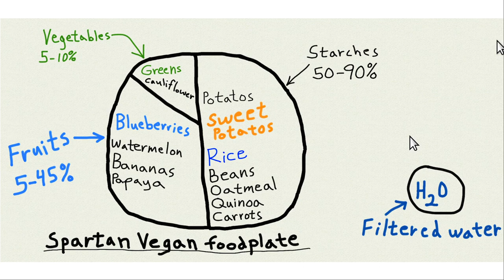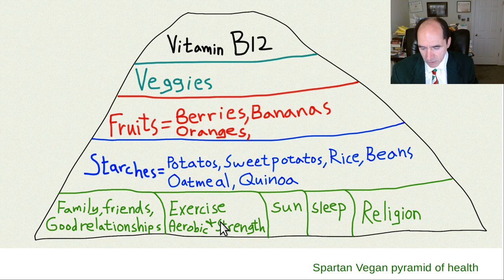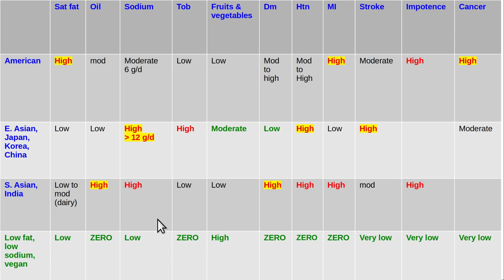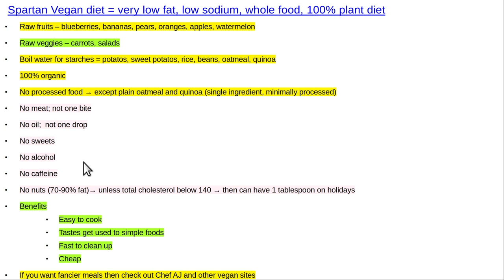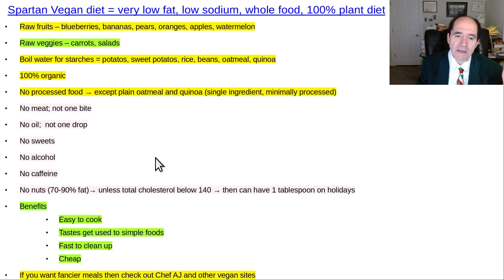Is Spartan Vegan foodplate the best?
Spartan Vegan food plate was made, because all the other diets have a food plate drawing. Yes, of course, Spartan Vegan is the best!  Why else would I make it?  Why is it better?  Because it seeks optimal health for body & brain.  Most other nutrition only focuses on keeping the coronaries open. SV also focuses on optimizing cognitive function. SV is cheap, easy to prepare, easy to clean up.  The only cooking skill needed is to boil water for the starches.